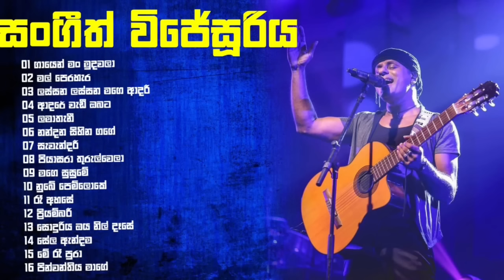Best Of Sangeeth Wijesuriya Songs collection Heart touching and mind relaxing songs collection 💐🍃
00:00 - ගායෙන්‍ මන්‍ මුදවලා - Gayen Mn mudawala 🍁
04:49 - මල්‍ පෙරහැර - Mal Pearahara 🍃
09:32 - ලස්‍සන ලස්‍සන මගෙ ආදරීයේ - Lassana Lassana Mage Adariye 🍁
13:09 - ආදරේ වැඩී ඔබට වෙනදටත්‍ වඩා - Adare Wadi Obata Venadatath Wada 🍃
16:23 - ආයෙත්‍ මොනවත්‍ ලියන්‍නෑ - Ayeth Monawath Liyanna 🍁
20:20 - අම්‍මා - Amma 🍃
24:16 - නන්‍දන සිහින ගගේ - Nandana Sihina Gage 🍁
27:40 - සැවැන්‍කරී හොරහින්‍ අඩගැහුවා - Sawandari Horahin Adagahuva 🍃
31:57 - පියාසලා තුරුල්‍වෙලා - Piyasala Thurulvela 🍁
35:38 - මගෙ සුසුමේ - Mage Susume 🍃
40:14 - නුබේ පෙම්‍ලෝකේ - Nube Pem Loke 🍁
44:20 - පෙම්‍වන්‍තිය මාගේ - Pemwanthiya Mage 🍃
47:42 - ප්‍රියම්‍බරී - Priyambare 🍁
50:58 - රෑ අහසේ - Ra Ahase 🍃
54:54 - සොදුරිය ඔය නිල්‍ දෑසේ - Soduriya Oya Nil Dase 🍁
59:27 - රෑ පුරා - Ra pura 🍃
01:03:26 - සේල ඇදන්‍ මාල බැදන්‍ - Asela Adan Mala Badan 🍁